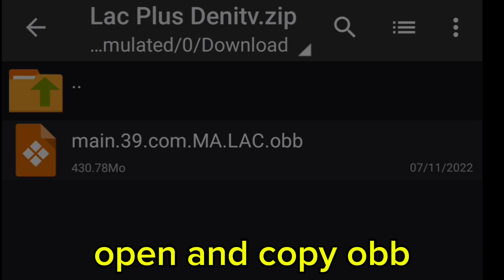LAC - How to Download new texture skin mod ? | LOS ANGELES CRIME HOW TO DOWNLOAD TEXTUR SKIN MOD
to install it is the same way,
open zarchiver
download, and copy the file to android/obb/ and paste

quarries:-
LAC helicopter gameplay, LAC v1.8
Los Angeles Crime Online New Update
Los Angeles Crime helicopter update
LAC new update
LAC helicopter update
lac v1.8.0
Los Angeles Crime v1.8.0
Los Angeles Crime Online v1.8 Helicopter update
Los Angeles Crime Online Helicopter Gameplay
LAC helicopter gameplay
LAC punch update
los angeles crime online cheat codes
los angeles crime online mod
los angeles crime online latest version
los angeles crime online mod apk
los angeles crime online play
los angeles crime online apk
los angeles crimes online download
los angeles crime online old version
los angeles crime online map
los angeles crime online pc
los angeles crime online android
los angeles crime online uptodown
los angeles crimes online michael mod apk
los angeles crimes online pc download
los angeles crimes online michael mod
los angeles crimes online apk obb
los angeles crimes online android download
los angeles crimes online mod apk
los angeles crimes online app store
Los Angeles crime Upcoming updates